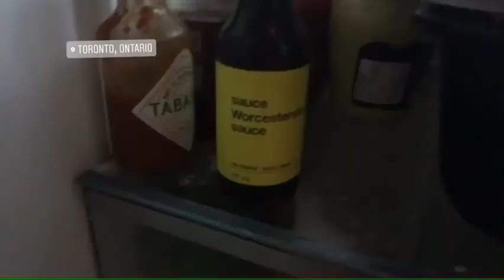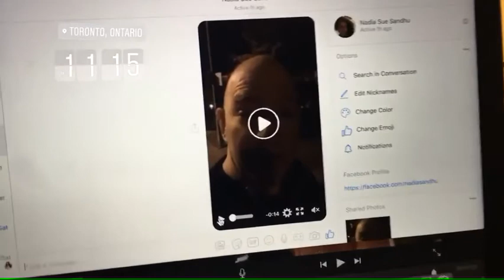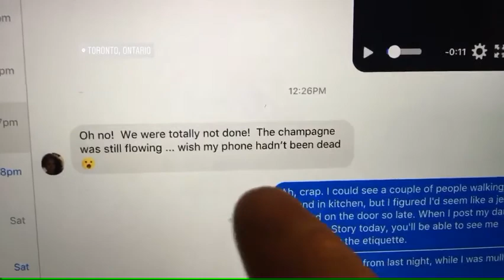I could’ve joined last night’s party! | Vlog | 2017-10-22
Sunday, Oct. 22, 2017: Another fire alarm! Oh, and Nadia says her party was still going when I was outside her house thinking it would be too rude to knock on the door that late. I’m not sure what lesson this is for me, but it’s kind of frustrating. Oh, but I did learn from Apple that there’s no way to record in GarageBand with two mics. So at least I recorded my podcast last week the best way I could.